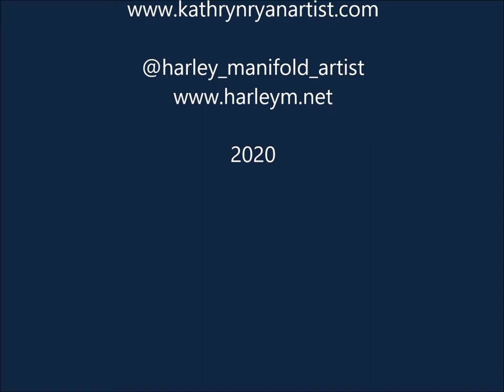Views from the West Kathryn Ryan Harley Manifold The F Project Gallery 2020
A view of our exhibition :
Views from the West     Kathryn Ryan  Harley Manifold
The F Project Gallery  Warrnambool August 18 - September 13 2020